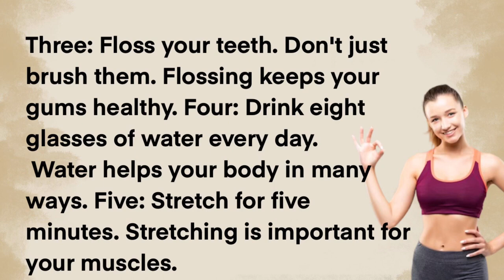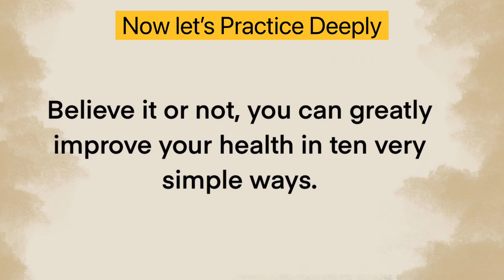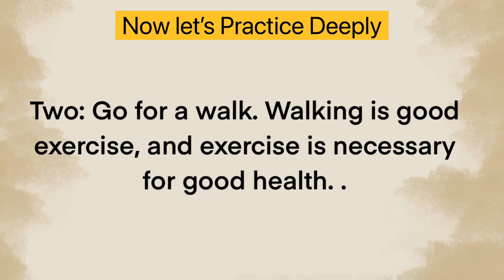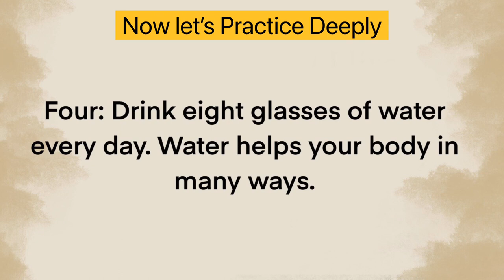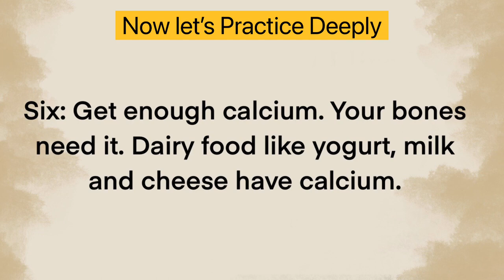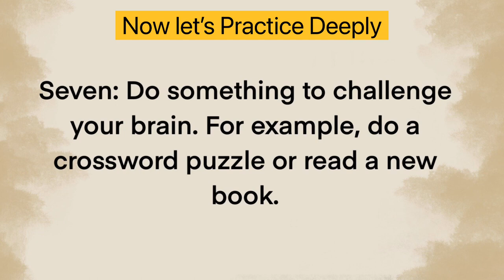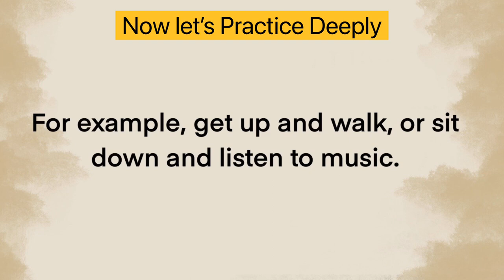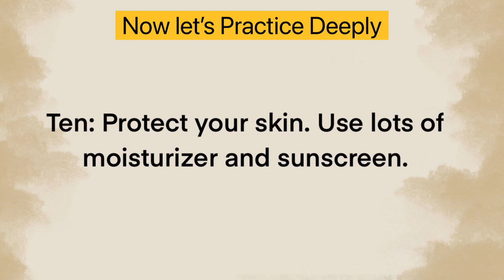My Healthy Body | Improve Your English | English Listening Skills - Speaking Skills.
Hey everyone! In today's video Emma will tell you a story about her Weekend. You'll learn some useful vocabulary and expressions that are commonly used in everyday conversations. This will also be a great opportunity for you to practice and improve your English listening and speaking skills.'